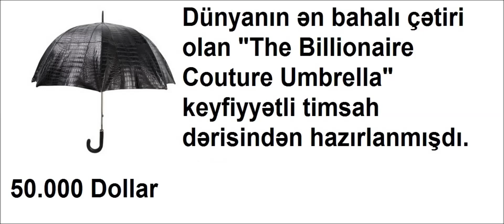Milyonerlərin aldığı bahalı amma saçma 10 əşya